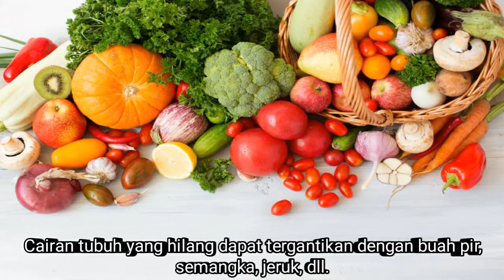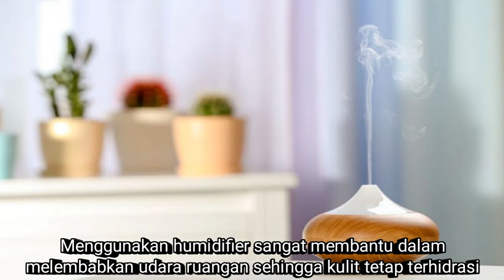Cara Mudah Mengatasi Bibir Kering Saat Berpuasa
Masalah bibir kering saat puasa memang sangat menjengkelkan.
Selain mengganggu penampilan, kondisi ini bisa menimbulkan rasa nyeri dan membuat Anda merasa tidak nyaman karena merasa risih ingin mengelupasnya.
Kulit di bagian bibir memang cenderung lebih tipis, dibanding bagian tubuh lainnya. Itulah sebabnya kulit bibir jadi lebih mudah kering dan pecah-pecah.
Lantas, bagaimana cara mengatasi bibir yang kering saat berpuasa?